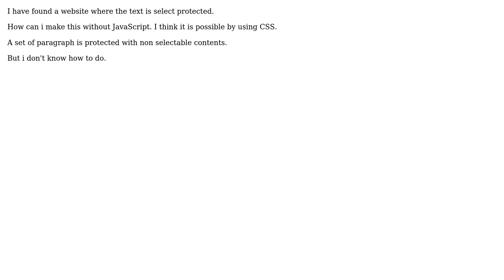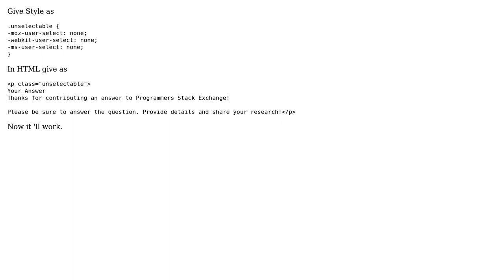Software Engineering: Un selectable content using CSS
With thanks & praise to God, and with thanks to the many people who have made this project possible! You are responsible for your own actions.